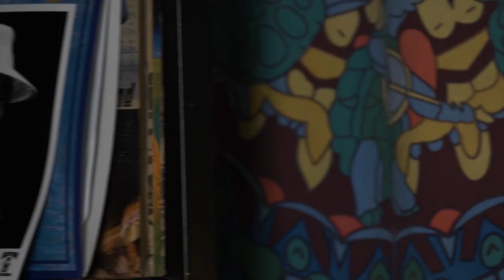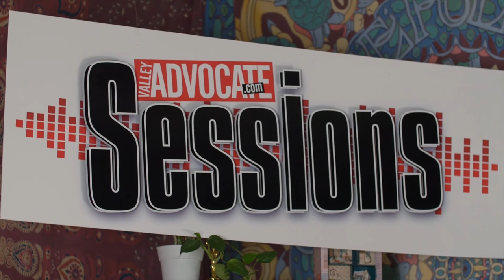The Valley Advocate Sessions - Mark Schwaber MUSIC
Mark Schwaber is an indie folk artist with punk rock influences from Easthampton, MA.